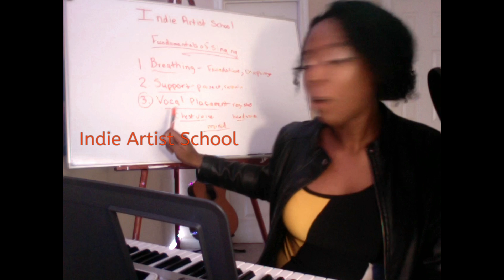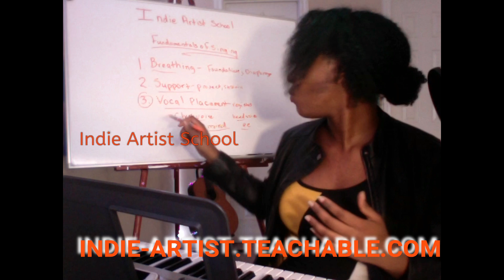Everything you need to know to SING WELL in only 3 STEPS!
STEP 1
Learn how to breathe from your diaphragm.
(Why is this important? It protects against vocal fatigue, and allows you to sing a wider range of songs, and has a beneficial impact on your nervous system long term.)

STEP 2
Learn how to support notes from your diaphragm.
(Why is this important? It allows you to sing with more dynamics such as belting and sustaining notes for longer time frames, and helps you control the power behind your voice.)

STEP 3
Learn how to change your vocal placement.
(Why is this important? It is a game-changer when it comes to mastering your vocal registers so that you can increase your vocal range and sing without straining.)